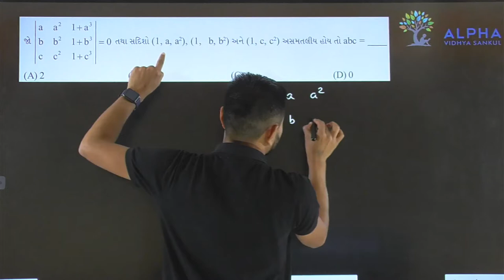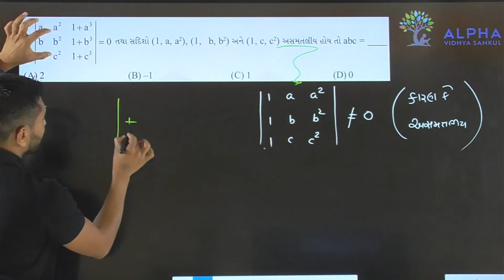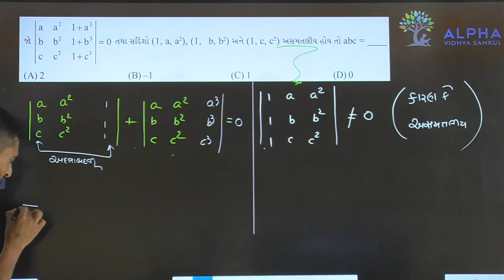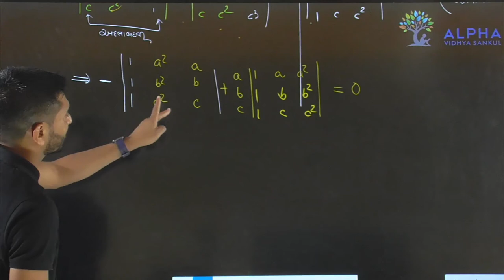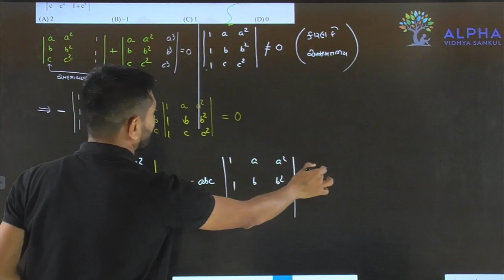Paper 2 | Section A | Que 12 | Maths | Std. 12 | Alpha Vidhya Sankul | in Gujarati by Padmani Sir